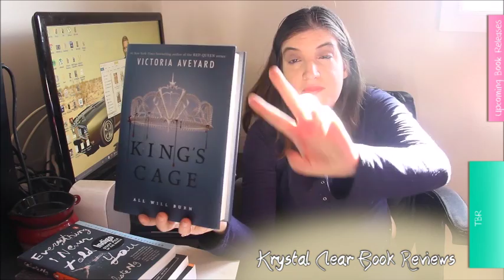April Book Upcoming Books and TBR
All my exciting book TBR and upcoming April books